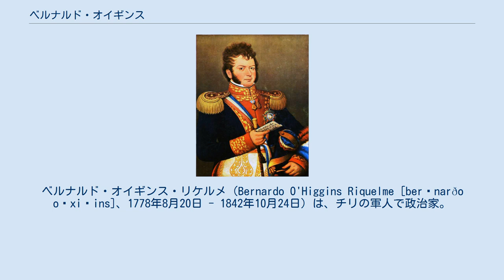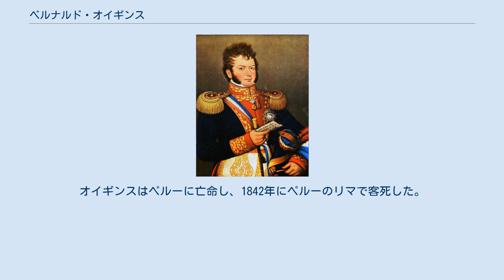ベルナルド・オイギンス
ベルナルド・オイギンス・リケルメ（Bernardo O'Higgins Riquelme [berˈnarðo oˈxiɣins]、1778年8月20日 - 1842年10月24日）は、チリの軍人で政治家。
南アメリカ各国をスペインから独立させるために活躍した。
日本の歴史書などではベルナルド・オヒギンス、ベルナルド・オイヒンスなどと表記されることもある。
アイルランド系チリ人、バスク系チリ人。
 チリで流通している10ペソ紙幣に肖像が使用されている。
 ベルナルド・オイギンスは、当時はスペイン帝国ペルー副王領の一部であったチジャンに生まれた。
父であるアンブローシオ・オイギンスはアイルランド・スライゴ県出身のスペイン政府官吏で、母は現地の女性でチジャンでも評判の美人であった。
スペイン政府はアメリカ州で上級官僚と現地住民との結婚を禁じていたが、ベルナルドの生誕時にアンブローシオはまだ下級の軍士官に過ぎず、ベルナルドの母と結婚しなかった理由は不明である。
父から離れ、父からの送金によりベルナルドは母の実家で育てられた。
 父アンブローシオがペルー副王になると、ロンドンへ留学。
彼はここで南アメリカ独立の気運を知り、南アメリカ独立を目指した結社ロヒア・ラウタロに入会した。
 1814年、チリ南部を代表してチリ独立戦争に加わるがスペイン軍に鎮圧された。
ベルナルドはアンデス山脈を越えリオ・デ・ラ・プラタ（現アルゼンチン）へと亡命した。
1817年、ホセ・デ・サン＝マルティンのアンデス軍に参加し、翌1818年再びアンデスを越えてチリへ侵入。
アンデス軍はチャカブコの戦いとマイプーの戦いでスペイン軍に勝利し、チリの独立を不動のものとした。
サン＝マルティンによりチリ元首に指名され、1818年2月12日にチリの独立を宣言した。
 指導者としてのオイギンスは軍士官学校を設立し、現在のチリの国旗を制定するなどした。
しかし、彼の自由主義的な政治姿勢はチリの保守的な地主階級から反発を受け、1823年1月28日の保守派のクーデターにより失脚する。
オイギンスはペルーに亡命し、1842年にペルーのリマで客死した。
 小惑星(2351) O'Higginsはオイギンスの名前にちなんで命名された。
 ^ “(2351) O'Higgins = 1964 VD = 1976 SO2 = 2019 GS30”. MPC. 2021年9月26日閲覧。